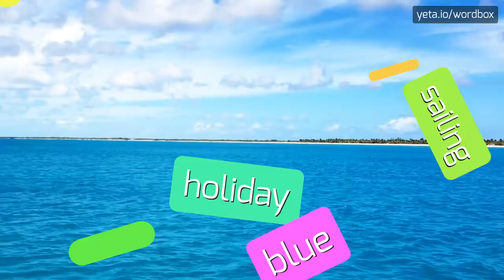HYPERCOMPUTATION - HOW TO PRONOUNCE IT!?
Watch how to say and pronounce "hypercomputation"!
Want to know how other words sound like? Look for hypercompute, computation, hypercomputer, hypercomputation, transrecursive, hypercomputations, impossible, computing on wordbox channel!